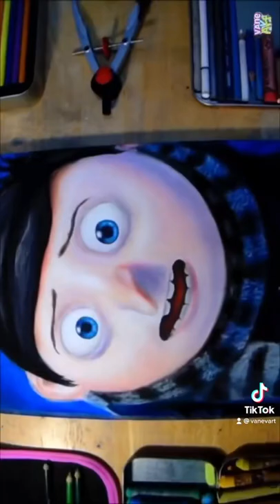Y HABLANDO DE GRU!